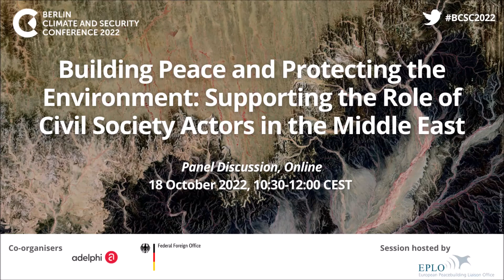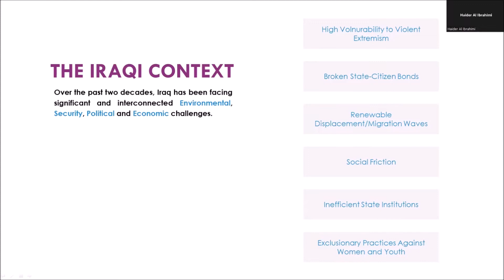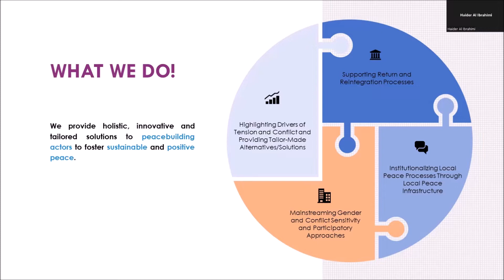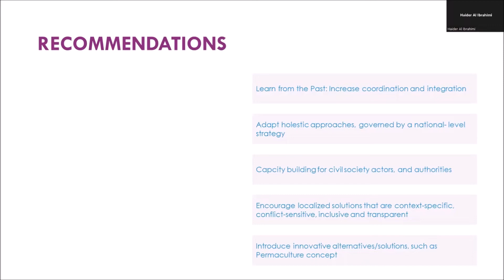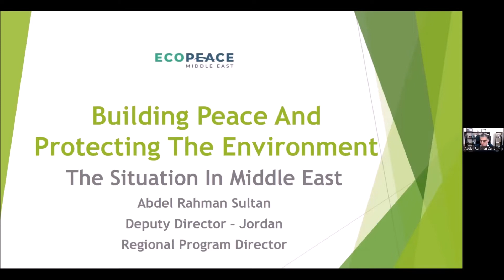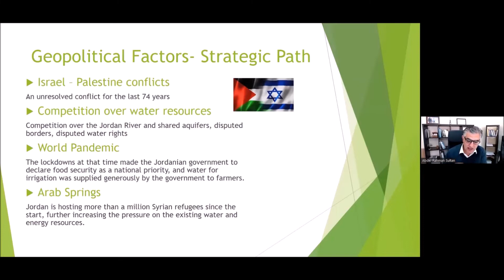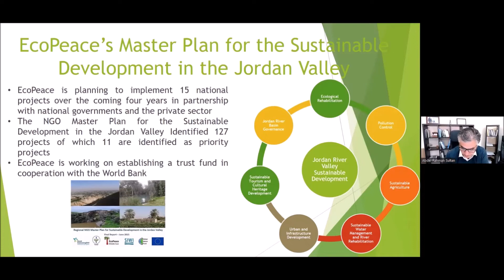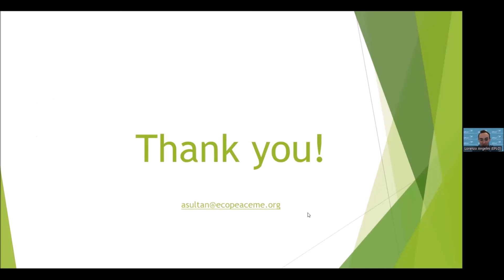Building peace & protecting the environment: Supporting civil society in the Middle East | BCSC 2022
The aim of the session will be to discuss the work of civil society actors carrying out conflict prevention and environmental protection activities in the Middle East, and to put forward recommendations on how the European Union (EU) and other international actors should support civil society efforts to build peace and to address the effects of climate change in the region.

The panellists will provide insights on their organisations’ work, priorities and/or needs in addressing the intersection between climate change, environmental degradation, conflict and gender inequality. The discussion will then be opened to the audience to share experiences, best practices and lessons learned in developing integrated responses to these challenges, and to reflect on recommendations for the EU and other international actors

Speakers:

- Haider Al Ibrahimi, Director, Peace Paradigms Organisation
- Abdel Rahman Sultan, Deputy Director, EcoPeace Middle East
- Mariko Peters, Senior Peace & Conflict Advisor, EEAS

Moderated by Lorenzo Angelini, Senior Policy Officer, EPLO